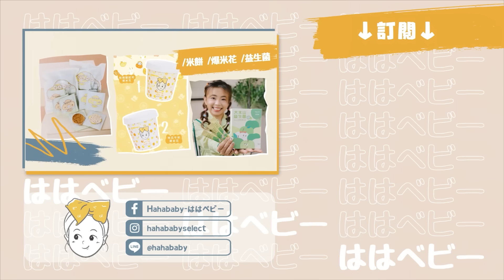【波能週記#24】哈佛動物園開張！整個hahababy倉庫都是我的遊樂場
😁整個哈佛工作室都是波爺的遊樂場！從小就在倉庫裡長大的孩子～哈哈哈